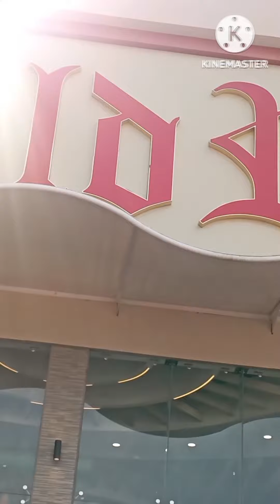इसका तो नक्शा ही बदल गया.... 🤔🤔@Yahi-haizindagi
Kal Bhiwadi gaye kisi kaam se lunch karne ruke Old Rao par qur yahan ka to naksha hi badal gaya...